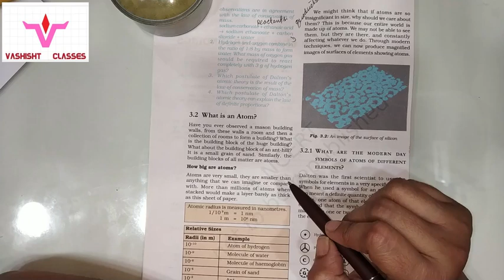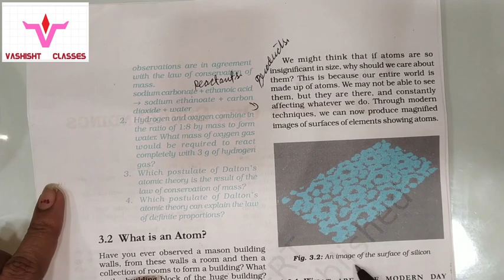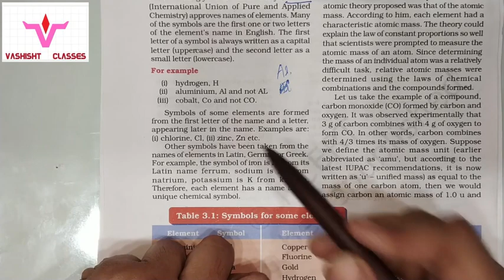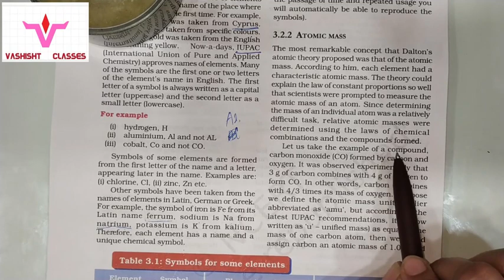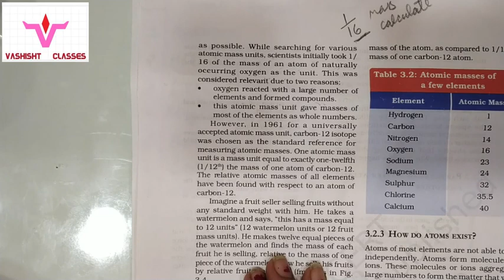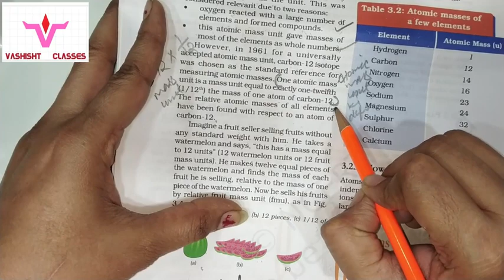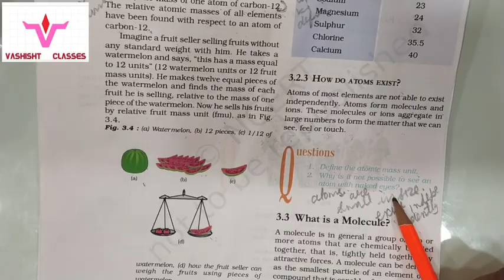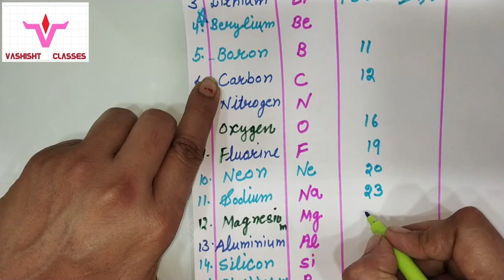CLASS IX, CLASS 9, CHAPTER-3, SCIENCE, HOW TO CALCULATE ATOMIC MASS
CLASS IX, CLASS 9, SCIENCE , YOU CAN ASK QUESTION IN COMMENT , WILL TRY TO ANSWER AS EARLY AS POSSIBLE.